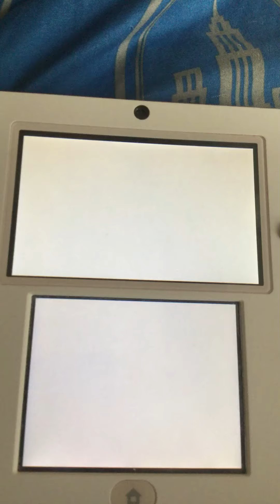Miitopia: Neighbor Cobra